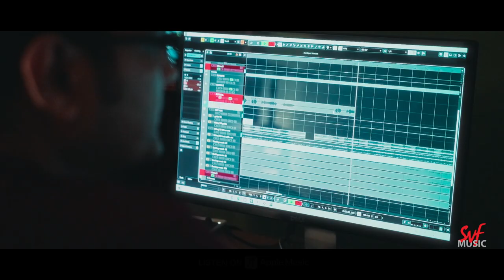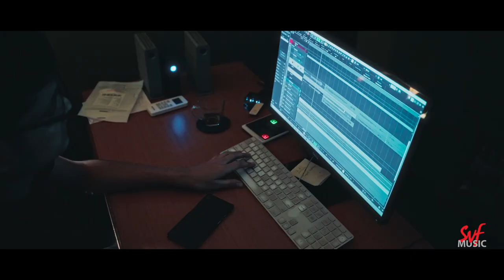Nikhoj Tui (নিখোঁজ তুই) | Rupam | Swastika, Tota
Within the shadows of this enigmatic city, countless mysteries lie hidden, awaiting revelation. Some tales unravel before our eyes, while others elude our grasp, leaving their secrets locked away. Listen to the song 'Nikhoj Tui' from the upcoming hoichoi web series 'Nikhoj'. This powerful song has been created & sung by the one & only Rupam Islam. Listen to this song only on SVF Music.
এই অন্ধকার শহরে নিখোঁজ হয় অনেক কিছুই। কিছুর হদিশ পাওয়া যায়। কিছুর পাওয়া যায় না। hoichoi তে মুক্তি পেতে চলেছে টোটা রায়চৌধুরী, স্বস্তিকা মুখার্জি অভিনীত web series 'নিখোঁজ'। রূপম ইসলামের কথা সুর ও কণ্ঠে শুনুন এই ওয়েব সিরিজের প্রথম গান - 'নিখোঁজ তুই'। রইল এই গান কেবলমাত্র SVF Music এ।

Lyrics & Composition: Rupam Islam
Singer: Rupam Islam
Music Production: Shibasish Banerjee
Musicians:
Drums: Sambit Chatterjee
Bass: Prasenjit "Pom" Chakrabutty
Guitars: Surjo Bhattacharjee
Keyboards: Shibasish Banerjee
Backing Vocals: Aparajita
Mix and Master: Prasenjit "Pom" Chakrabutty